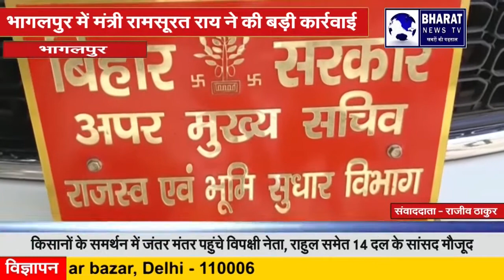भागलपुर में मंत्री रामसूरत राय ने की बड़ी कार्रवाई, दो अंचलाधिकारियों को किया निलंबित